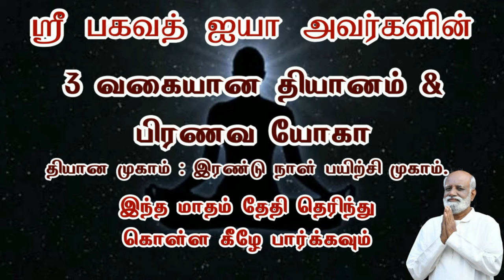பாம்புடன் தூங்கும் போது சுகமாக இருந்த தூக்கம் ஏன் அது பறிபோனது